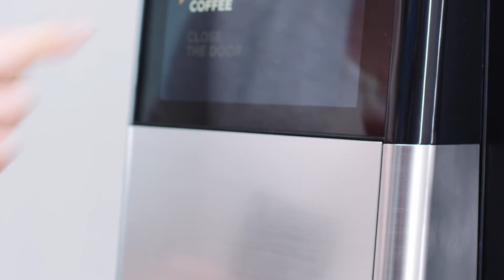FLAVIA® Creation 600 In-Cup Milk Frothing | Lavazza Professional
What if you could get a café-quality latte at work? With the FLAVIA C600, you can! The C600 is an office coffee machine with a milk frother—that also makes teas and specialty drinks.
BYOM (Bring Your Own Milk) and you can use in-cup frothing to froth dairy or non-dairy alternatives. And you don’t have to stop at just coffee lattes! Turn your favorite FLAVIA coffees and teas into everything from a mocha latte to a tea latte, even a cappuccino!

To froth, simply choose your drink, choose "Fresh Milk," and then watch as the milk in your cup turns into frothy goodness.

Don't have real milk handy? Use a Real Milk Froth Freshpack. Real Milk Froth can be inserted along with your favorite FLAVIA coffee to make the same café-quality cappuccino or latte you get with fresh milk, all from the breakroom.

Ready for a foam party? Visit FLAVIA.com to see what else the C600 can do.